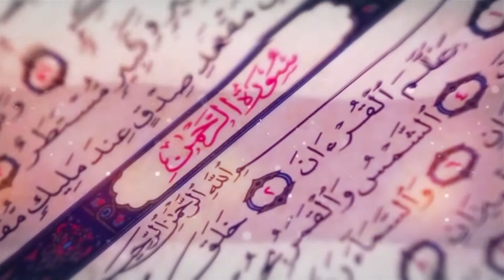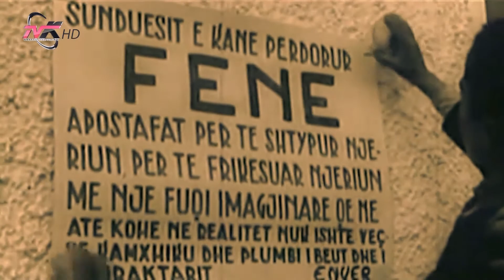8. Rrugëtim në muajin e mirësive - Muaji i Ramazanit në Shqipëri